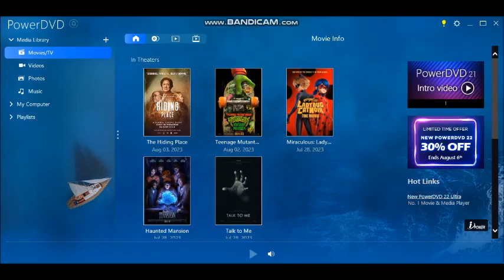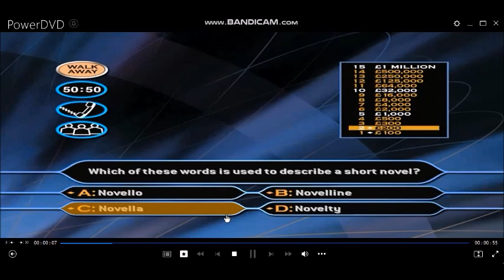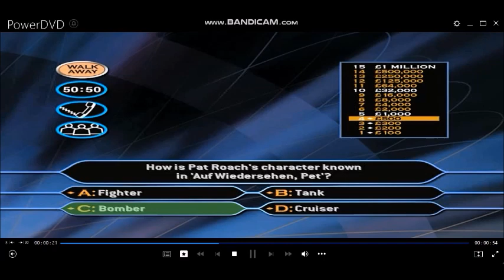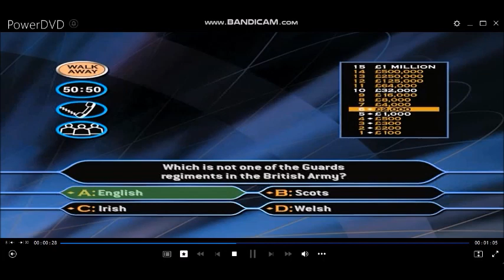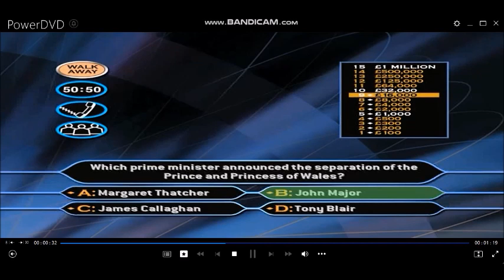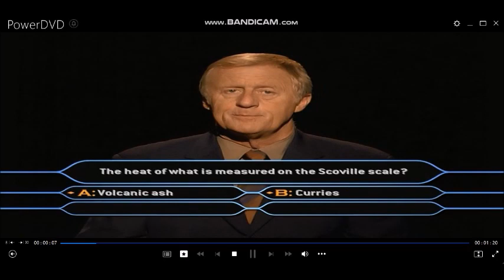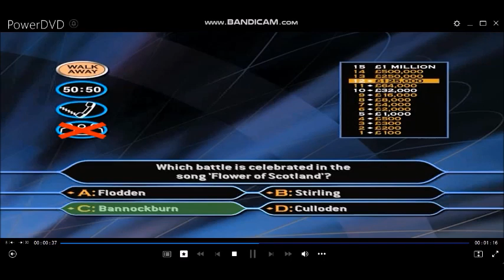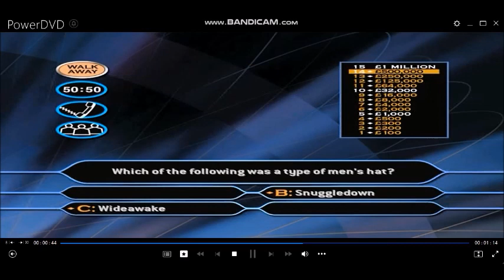(HD) TheMillionaireShow 2ndEdition DVDGameplay (CelebritySpecial) (7 of 30)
Hello to you, and welcome to this special multiplayer DVD version of WhoWantsToBeAMillionaire Celebrityspecial. Your chance to try your luck in that famous hot seat and compete against your family or friends to be the first to reach the magical million pound mark of your chosen charities. And a chance of course to win a family holiday to Universal Mediterranea. (VIEWERS COMPETITION HAS NOW BEEN CLOSED)
All you need to do now is use your DVD Remote control, move around the screens to make your any choices by using the Up, Down, Left, Right and the Enter button to confirm your answer and it really couldn't be easier! If you are ready, Let's play Who Wants To Be A Millionaire. Here are the rules and you are all familiar with them all by now:  You are 15 correct answers away from winning a virtual million in pounds and your chosen charity. As always you could walk away at anytime and if you do get stuck, you have the three vital lifelines for instance to help you along the way. Here is a 50/50, you can Phone-a-friend or of course you can Ask This Audience. All you have to do is to select the number of players and we can play the celebrity edition of Who Wants To Be A Millionaire?
Here is Game 7 of 30 of Who Wants To Be A Millionaire? 2nd Edition. (Celebrity special)
6-game winnings: (2ND EDITION) £6,000,000
Playlist of videos in chronological order can be found here:
[HD] 2nd Edition DVD Game (Celebrity Special) of The Millionaire Show UK version (2004)